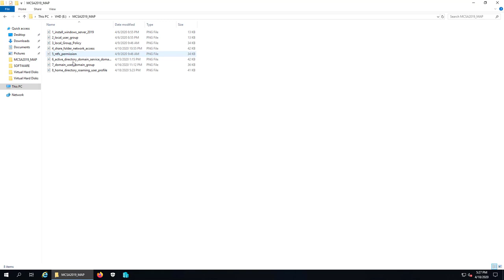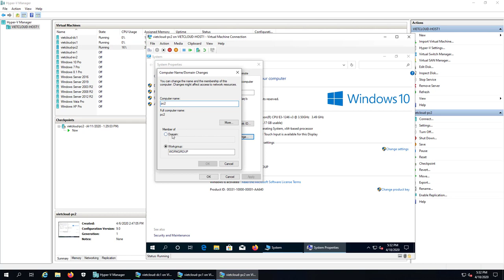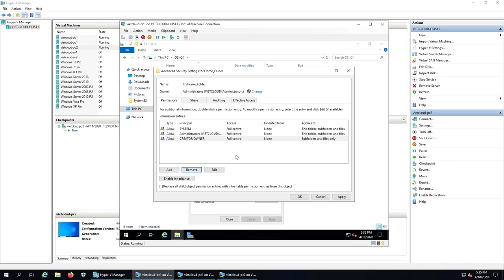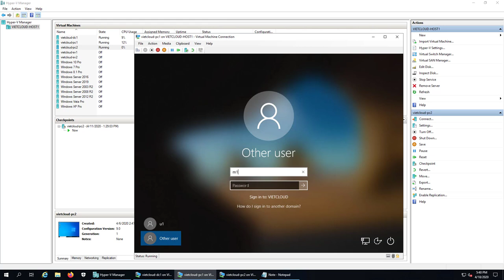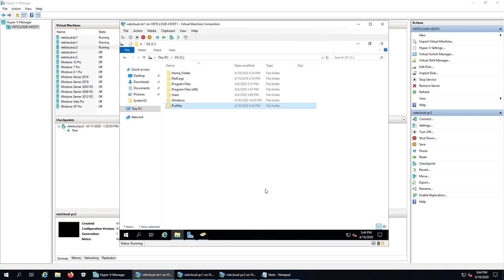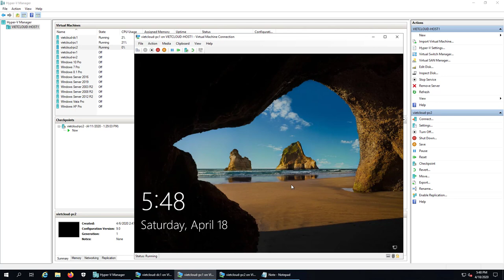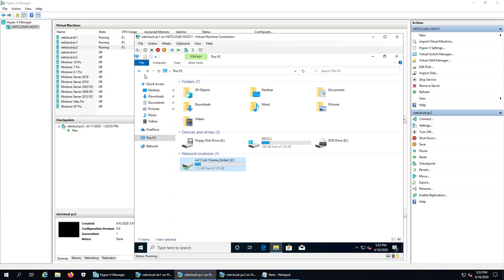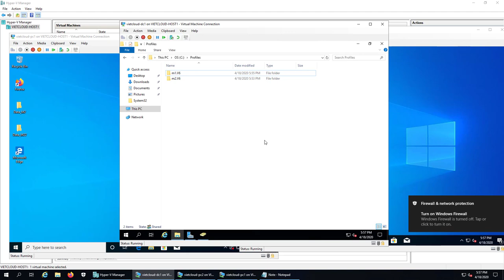Tạo home folder, user profile Windows Server 2019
### 8. Tạo home folder, user profile Windows Server 2019  ###

Bài thực hành bao gồm các bước:
1. Cấu hình home directory.
2. Kiểm tra home directory.
3. Cấu hình roaming user profile.
4. Kiểm tra roaming user profile.